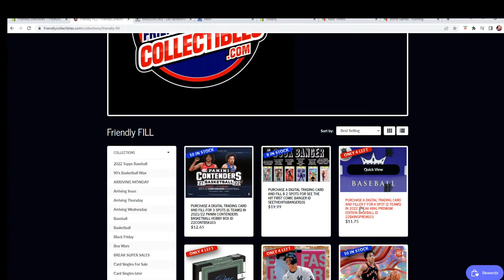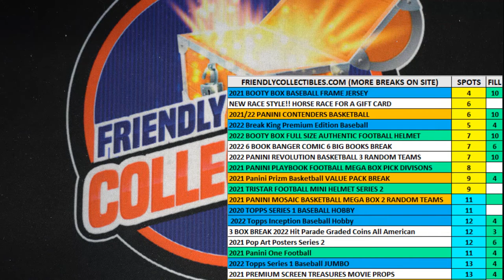2022 Break King Premium Edition Baseball FILL E ID 22BKINGPREM103